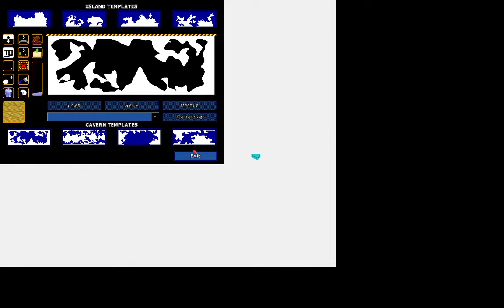Worms World Party Remastered Gameplay #9 Team Ninjago vs Team Garmadon